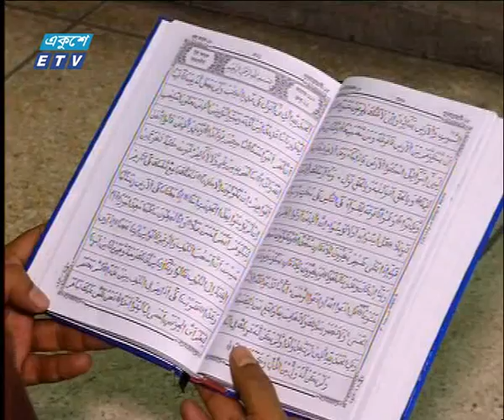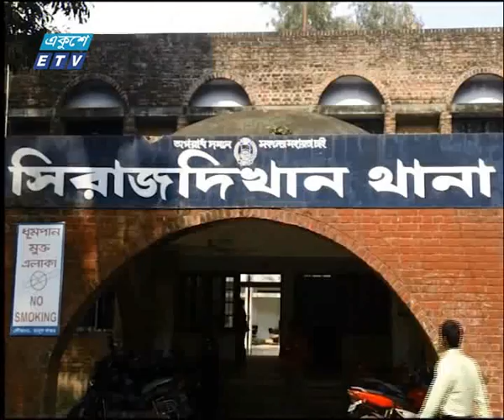01 am news 13 06 2018 Part 01 1